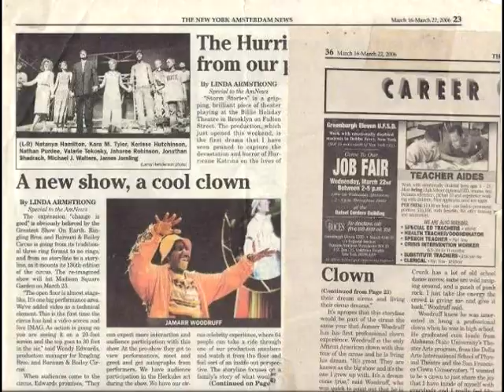Jamarr JMan The Clown Reel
Here is a peek at JMan the Clown Clowning around with Ringling Bros. and Barnum & Bailey Circus.